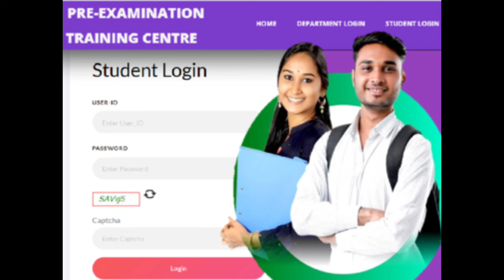SCHOLARSHIP UPDATE TOD6|GOOD NEWS FROM CM OF KARNATAKA|SSP SCHOLARSHIP|students solution